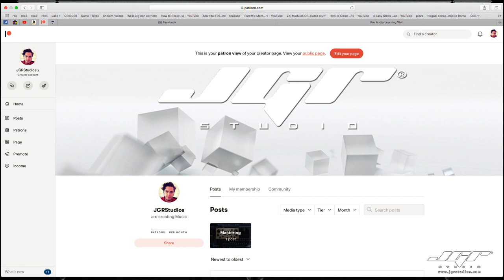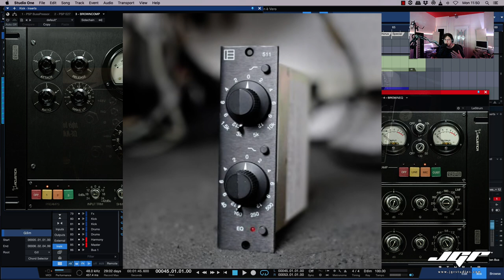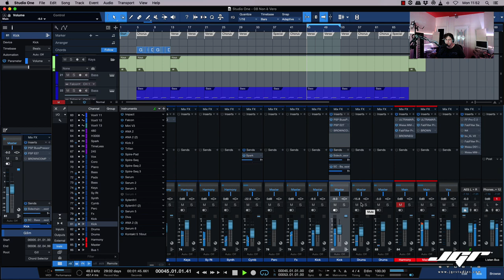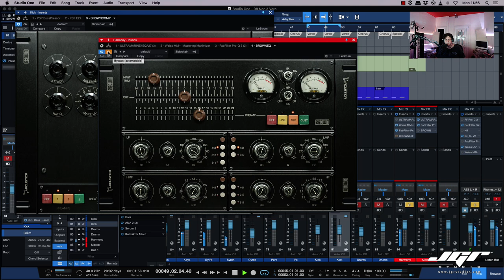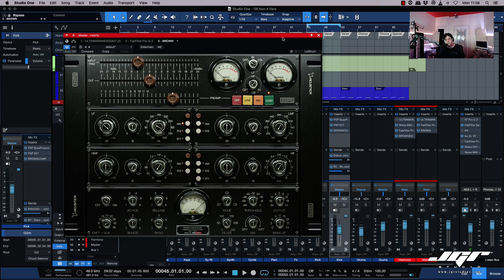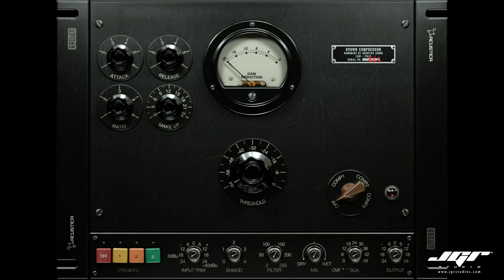Acustica Audio Brown Test Tutorial Ita